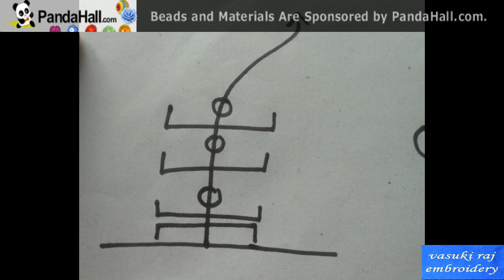Hand embroidery: How to sew a simple sequin flower (FLORES DE LENTEJUELA Y CHAQUIRA)